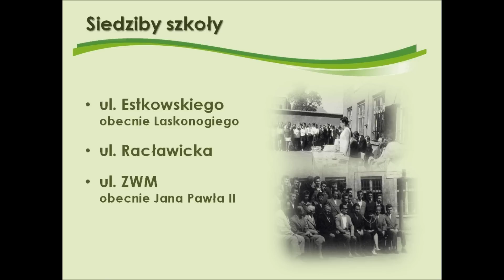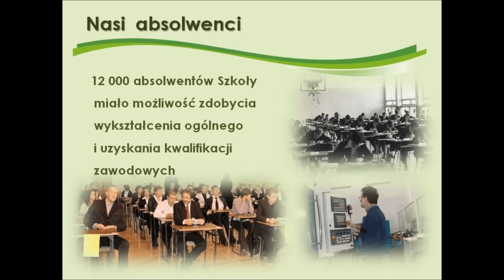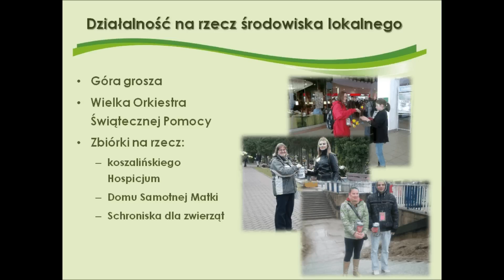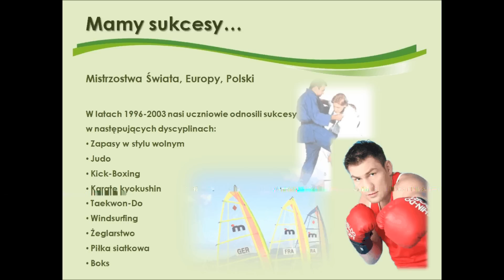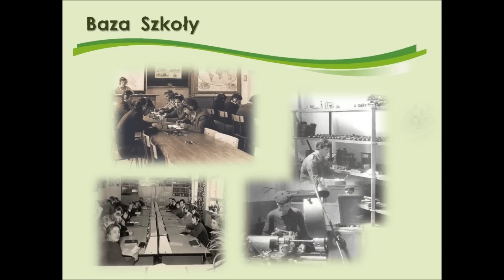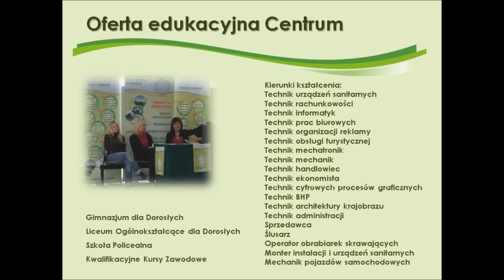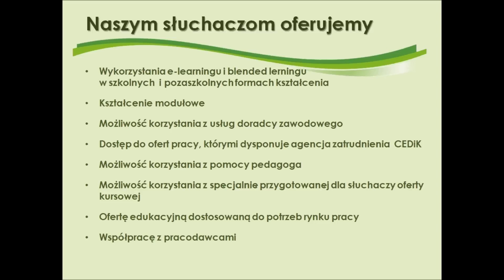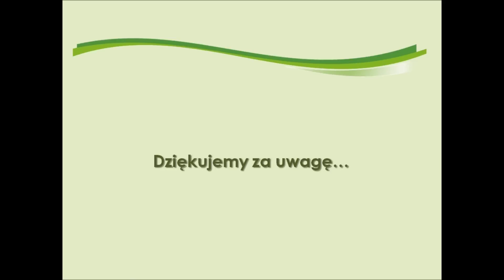Jubileusz 65-lecia Szkoły i 15-lecia CKU Koszalin - prezentacja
Prezentacja - Jubileusz 65-lecia szkoły i 15-lecia CKU Koszalin.
Podkład dźwiękowy Danuta Wikarska.